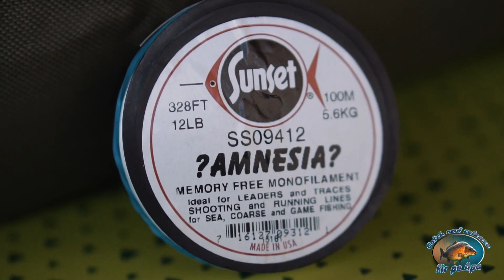Realizarea unei monturi rigide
Una din monturile pe care le folosim des si care da rezultate, atat pentru pescuitul crapilor de talie medie dar si pentru cei capitali.
Se poate folosi tot timpul anului, diferenta fiind facuta de grosimea firului si dimensiunea momelii folosite.